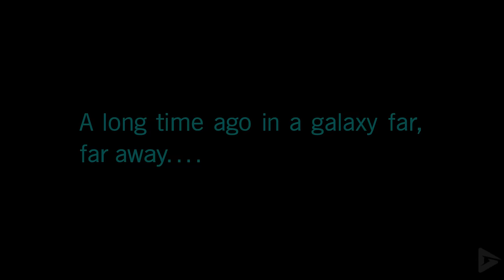STAR WARS BATTLEFRONT 2 All Cutscenes Complete Edition 4K (Includes The Last Jedi DLC) Game Movie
STAR WARS BATTLEFRONT 2  All Cutscenes Complete Edition 4K (Includes The Last Jedi)  Game Movie

Iden Versio (Janina Gavankar) is being interrogated for the codes to unlock an Imperial transmission aboard a Rebel Mon Calamari Star Cruiser. She activates her droid, which sneaks to her cell and frees her. Iden had allowed herself to be captured in order to erase the Imperial transmission, which would reveal the Emperor's plan at Endor. She successfully erases it, then escapes the ship by launching herself into space where she is intercepted by the Corvus, the flagship of Inferno Squad. Iden confirms the mission's success to Gideon Hask (Paul Blackthorne) and Del Meeko (TJ Ramini), other members of her squad.

Later on Endor, Iden, Hask, and Meeko secure the perimeter around the ruined shield generator, and watch with shock and horror as the second Death Star explodes. Vice Admiral Sloane orders a full retreat, and Inferno Squad recovers TIE fighters to escape the moon, which is being overrun by Rebel forces. The Corvus is attacked during their escape, but Inferno fends off Rebel bombers. Iden meets with her father, Admiral Garrick Versio (Anthony Skordi), on his Star Destroyer Eviscerator.

Admiral Versio confirms to Iden that the Emperor has died. A messenger droid displays a hologram of the late Emperor issuing his last command: to begin Operation: Cinder. Admiral Versio sends Iden to an Imperial shipyard to protect Moff Raythe and his Star Destroyer Dauntless, which hosts experimental satellites vital to the success of Operation: Cinder. The Dauntless comes under attack from a Rebel Star Cruiser, but Iden is able to board it with Hask and disable its ion cannons. Afterwards, they are ordered to attack the Imperial shipyard in order to free the Star Destroyer from the locked clamps. Afterwards, the Dauntless opens fire on the Rebel cruiser, destroying it.

Meeko is sent to Pillio and ordered to destroy one of the Emperor's hidden bases. He encounters Luke Skywalker (Matthew Mercer), who helps him disarm the base's defenses and fend off the local wildlife. They discover that the base contains the Emperor's spoils of conquest. Meeko and Luke part amicably, and Meeko begins to question the Empire's goals and motives. Following this, Iden and Inferno Squad are sent to the Imperial-controlled world of Vardos, in order to retrieve Protectorate Gleb. As the satellites for Operation Cinder begin destroying the planet with terrible storms, Iden and Meeko try to evacuate the civilians in addition to Gleb, causing Agent Hask to betray them. Disillusioned by the Empire's attack on Vardos, Iden and Meeko escape off world, now traitors to the Empire. They seek out the Rebel Alliance and are taken to General Lando Calrissian (Billy Dee Williams), who gives them the choice to help stop Operation: Cinder, or to escape and make new lives for themselves. Choosing to help, they aid Leia Organa (Misty Lee) in protecting Naboo, destroying the satellites for Operation: Cinder and reactivating the planet's defenses. After Naboo is liberated, Inferno Squad joins the New Republic.